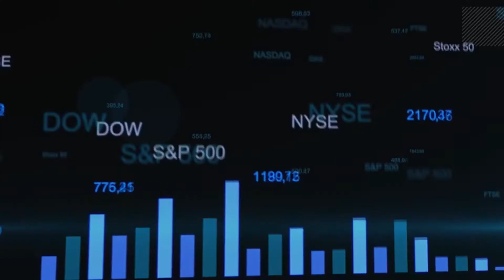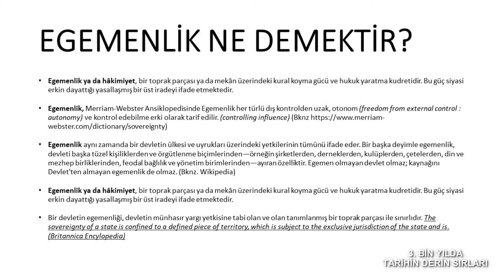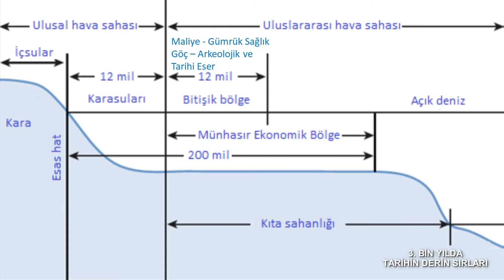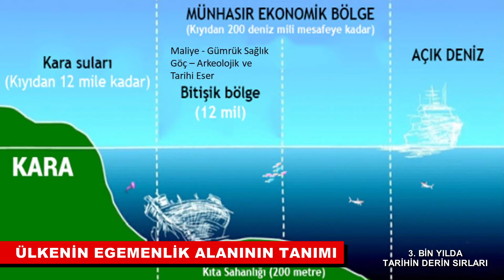Ülkenin Egemenlik Alnının Tanımı | 1. Bölüm | 3. Bin Yılda Tarihin Derin Sırları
Ülkenin Egemenlik Alnının Tanımı

Konuk: Mehmet ASAL - Deniz Kurmay Albay